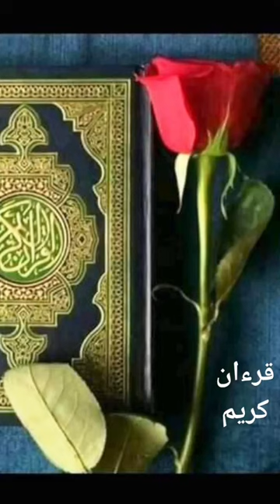29 décembre 2023